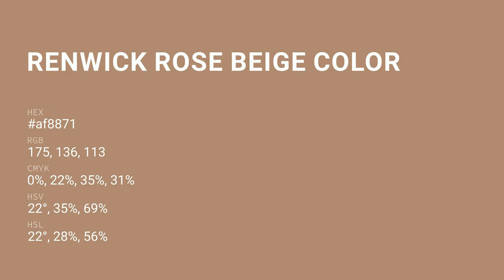Renwick Rose Beige color af8871 hex color - Red color - Cool color af8871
What color is Renwick Rose Beige ? af8871 hex color - Red color - Cool color af8871

Hex af8871 Color Code is also known as Renwick Rose Beige color.